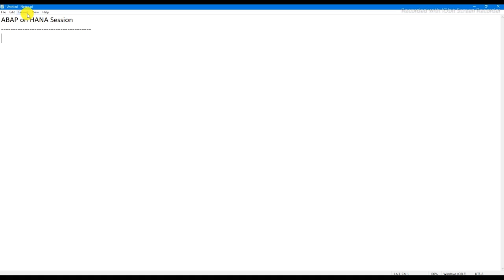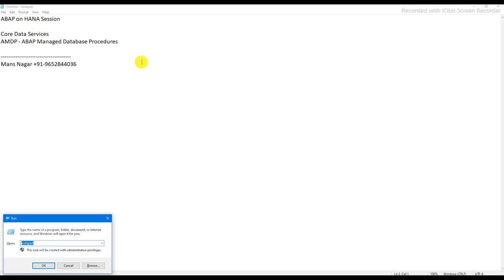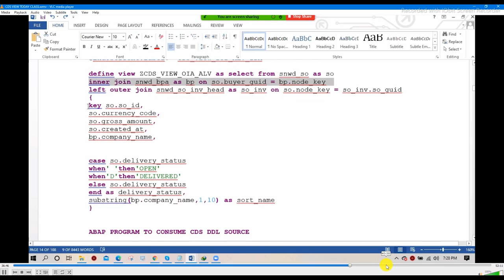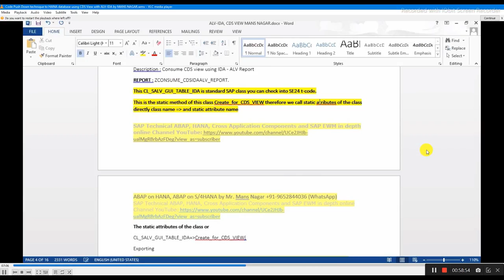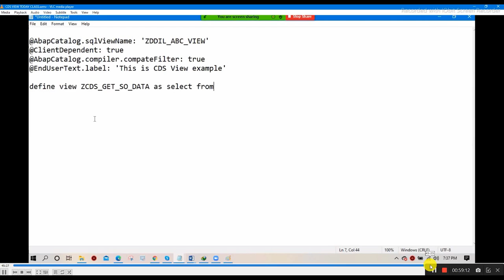SAP EWM Technical ABAP for HANA, S4HANA, CDS, AMDP, Native HANA DEMO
SAP S4HANA EWM Technical Training SAP S4HANA EWM Technical 2024 Training